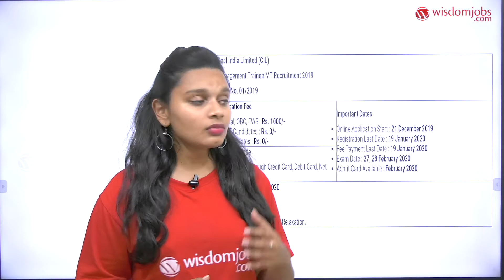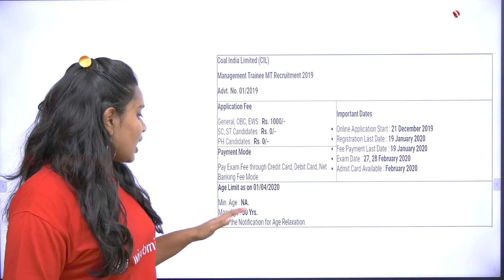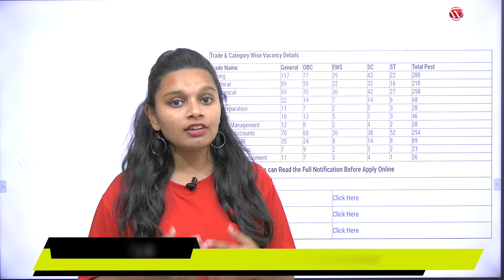Coal India Notification 2020 | 1326 Management Trainee Recruitment @Wisdom Jobs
This video is on Coal India CIL Management Trainee MT 2019 Apply Online for 1326 Postjob notification details use for applying jobs. In this video we are discussing Coal India CIL Management Trainee MT 2019 Apply Online for 1326 PostVacancies Notification, Eligibility, Selection, Salary, Exam Dates and syllabus to prepare for the exam. Must watch this Coal India CIL Management Trainee MT 2019 Apply Online for 1326 Post job notification video to get updated with latest recruitments Coal India CIL Management Trainee MT 2019 Apply Online for 1326 Postand upcoming notifications.